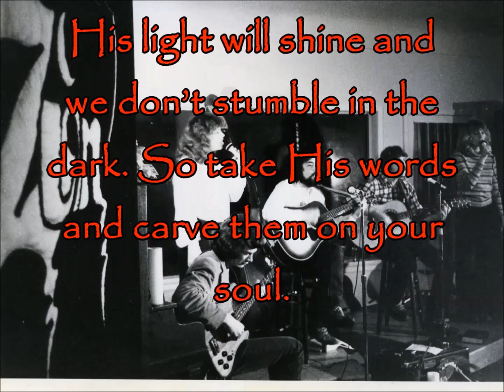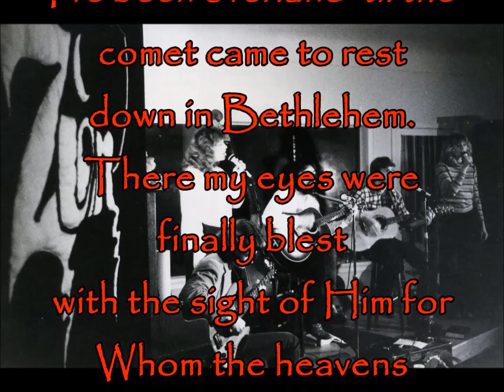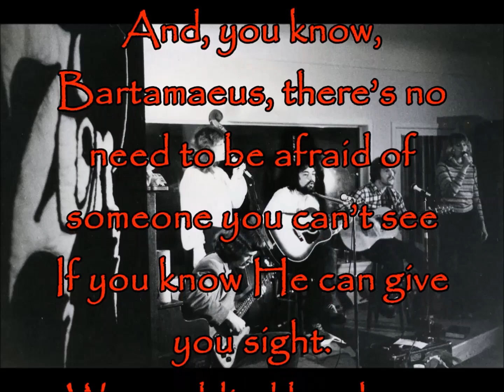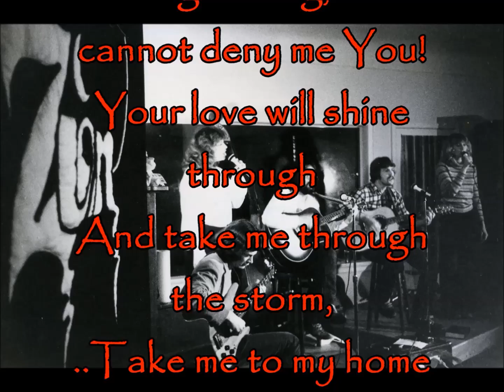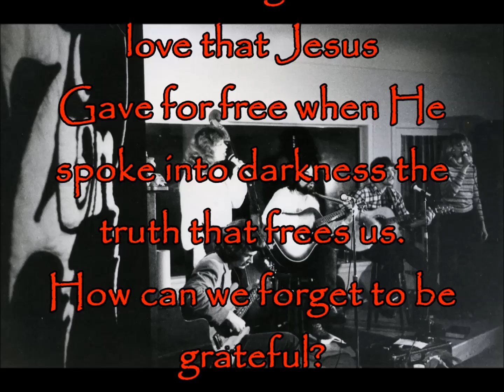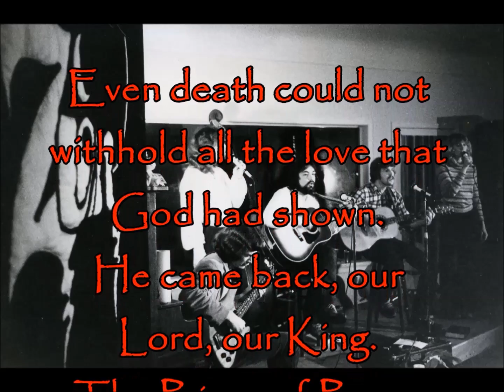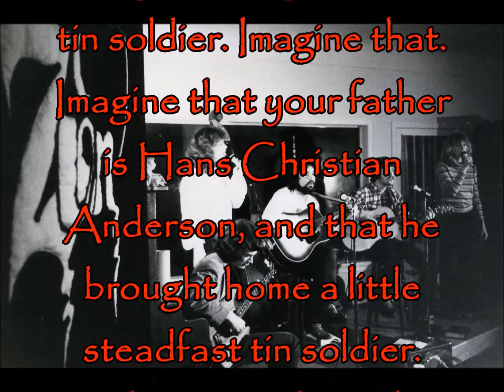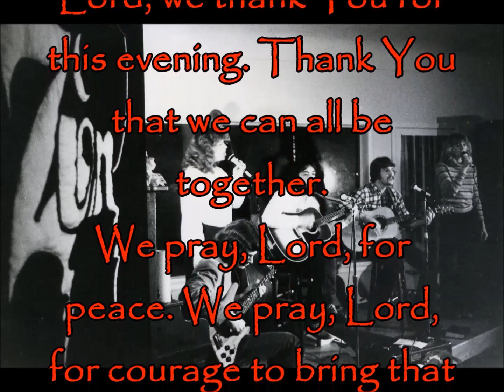a zion christmas complete concert@jesus house 1979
Some have contacted me asking for Christmas songs from the Zion years. Just for you :) I'll post one of the Christmas concerts richard put together for the Jesus House one year that I've updated with a songlist and the individual locations within the concert for each song in case you are looking for one in particular. Each "should" be on my youtube channel (rich mullins' early music/richmullinsongs) individually as well if that is better for you. Thanks for asking! Merry Christmas! beth
The Jesus House in Cincinnati was not only our favorite place to play, in many ways it was a home to us. To Tony Ross, who played with us through most of 1979, it was  quite literally home, so this concert was even more fun for all of us as he joined us for the entire night of music,  when he played bass, upright string bass and guitar.
I don’t have many of his songs recorded, so that there are two in this concert makes it especially fun to me and those who share memories of those concerts with him.  The Jesus House piano was not the best and this recording is not the greatest quality…but both were uniquely special. If you choose to listen, you’ll find some things specific to that night, one being the piano intro richard chose to do on “Praise to the Lord”. The lyrics scroll throughout each song, most of which also appear individually on my youtube channel. I’ve also included the song list showing exactly where each song is found in case you want to hear only a specific one or two.  Here is A Zion Christmas@Jesus House 1979 Complete Concert.
1 )  For Unto Us
2 )  Praise to the Lord@1:54
3 )  Overland@7:46
4 )  Worries of the World@12:08
5)   Never Heard the Music@15:04
6 )   Bartamaeus@18:34
7 )   Darkness w/Psalm 42@22:25
8 )   And So This is Christmas@28:31
9 )  The Song was Broken@31:09
10 ) Grateful@36:06
11)  Maggie’s Song@41:59
12) Starry Night@45:07
13) Butterfly@49:58
14) But for Your Grace@52:14
15)You Gotta Get Up@55l53
16) Away in a Manger@58:27
17) Hallelujah / For Unto Us@1:02:13